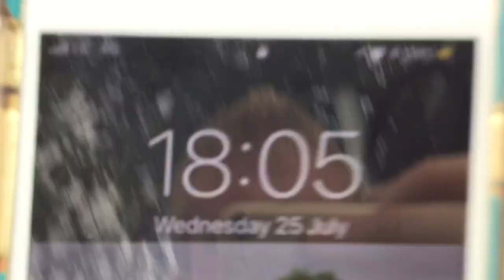*NEW UPGRADE* Shepreth Station Level Crossing (Cambs) Wednesday 25.07.2018